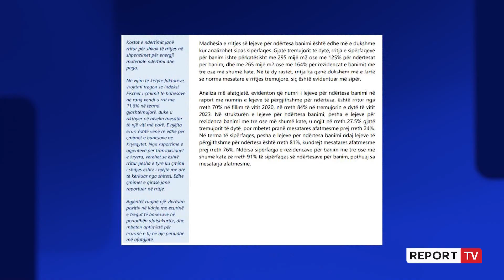Çmimet e apartamenteve po rrisin kërkesën për kredi/ BSH miraton rregulloren për ti monitoruar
Përballë çmimeve të larta të banesave qytetarët po ju drejtohen gjithnjë e më shumë bankave për të marrë kredi. Por ekspozimi i bankave duke dhënë shumë kredi për sektorin e pasurive të paluajtshme mund të kufizohet nga banka e Shqipërisë nëse bie fuqia paguese e qytetarëve ose e bizneseve. Këtë e ka parashikuar në një rregullore të miratuar posaçërisht për kreditimin e sektorit të pasurive të paluajtshme.